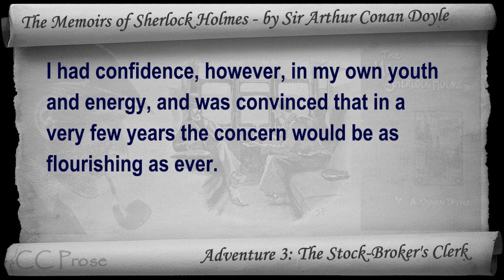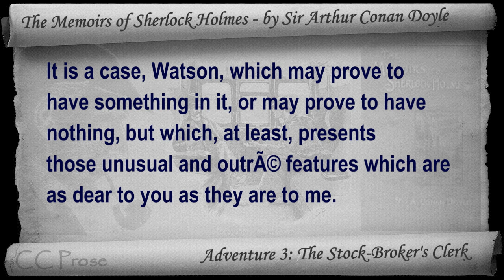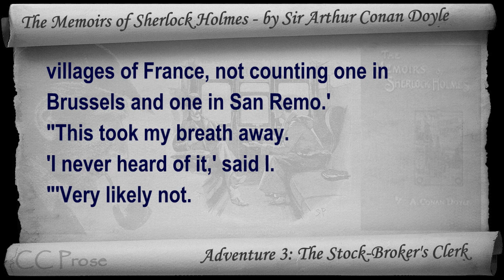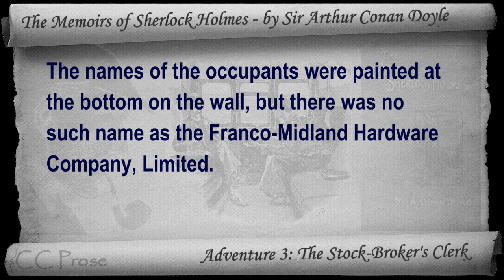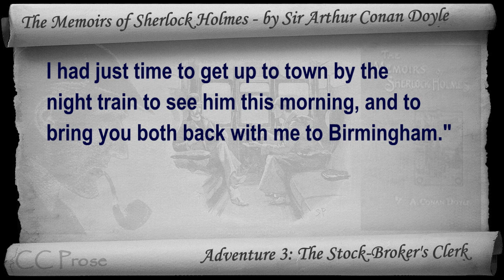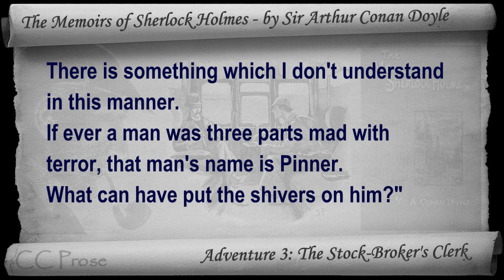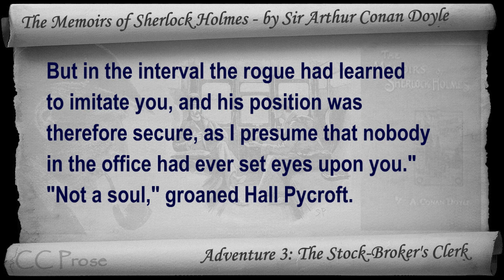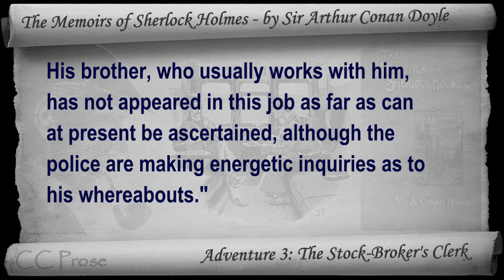Adventure 03 - The Memoirs of Sherlock Holmes by Sir Arthur Conan Doyle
Adventure 03: The Stock-Broker's Clerk. Classic Literature VideoBook with synchronized text, interactive transcript, and closed captions in multiple languages. Audio courtesy of Librivox. Read by Eric Leach.​